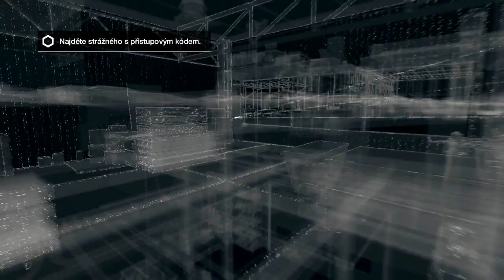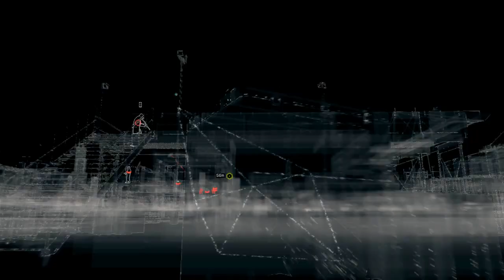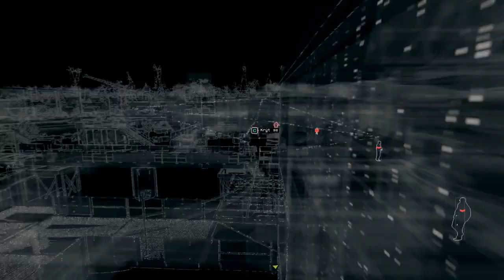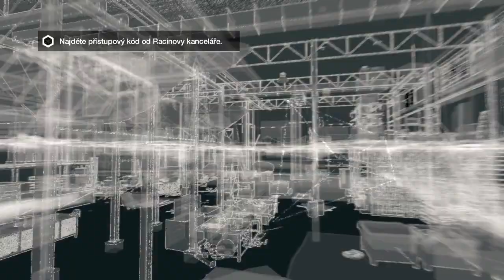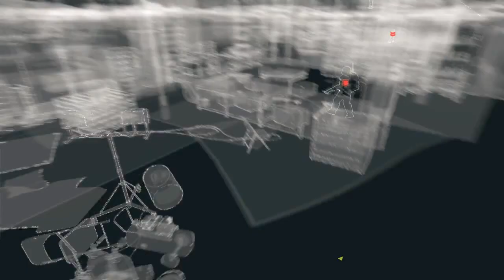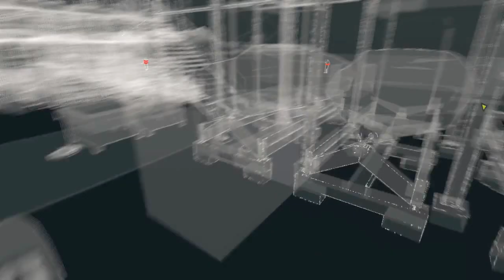Czech Let's Play - Watch_Dogs - part 15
Můj průchod kampaní akce Watch_Dogs, společně s živým komentářem.